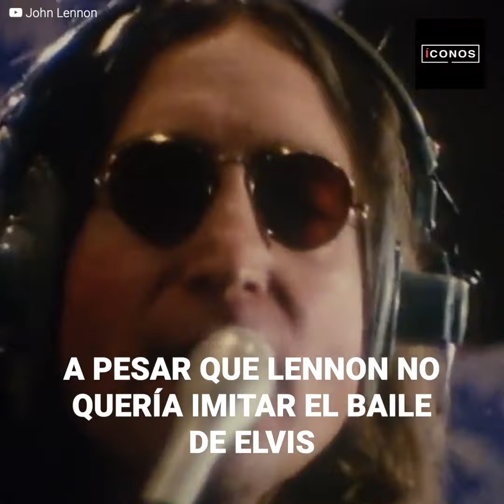John Lennon y su disgusto por los bailes de Elvis Presley | íconos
El día que John Lennon saltó a la fama junto a “Los Beatles” se prometió nunca imitar a Elvis Presley, ya que sus pasos de baile no le agradaban para nada. Sin embargo, la osadía de Mick Jagger por imitar al “Rey del rock and roll” hizo que “Los Beatles” pagarán un alto costo.